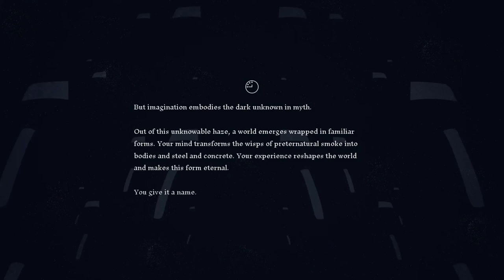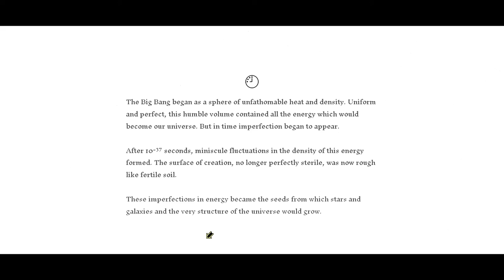A Cosmic Adventure in Genesis Noir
Hello! ,